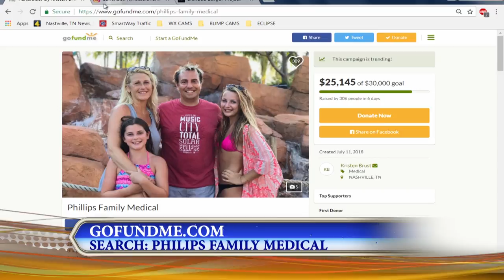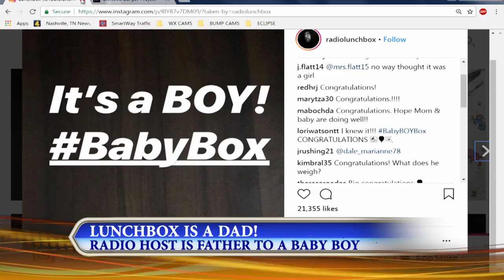Today's Chat July 18, 2018